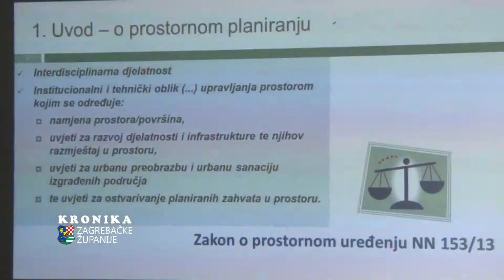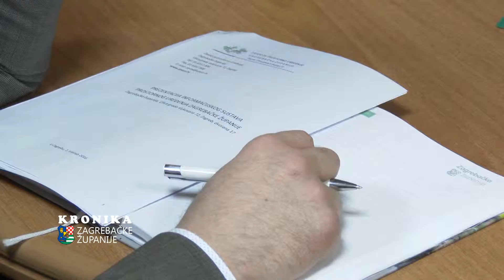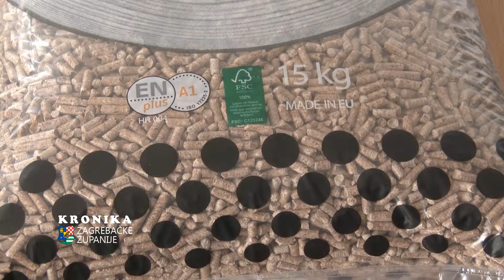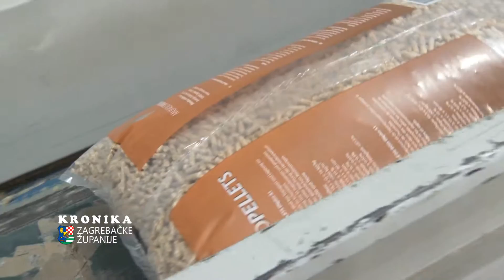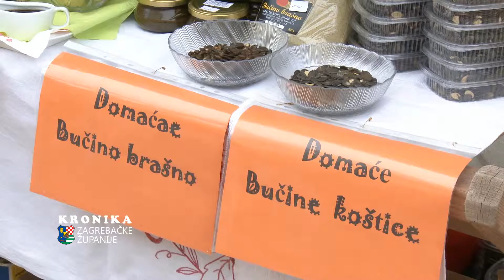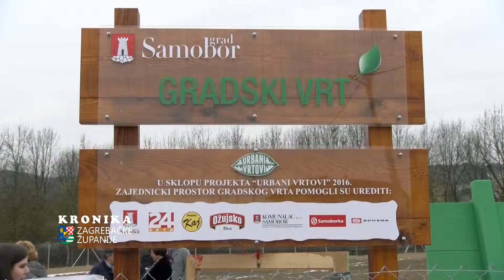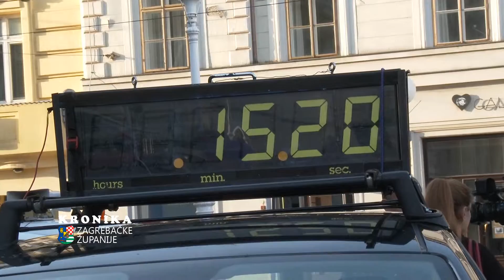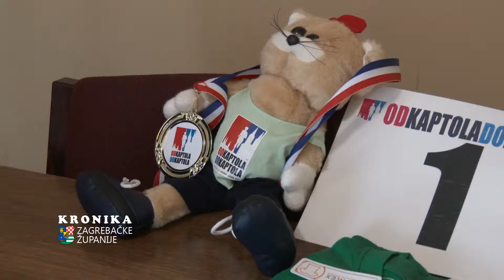KRONIKA ZAGREBAČKE ŽUPANIJE 07-04-2016 (emisija 318)